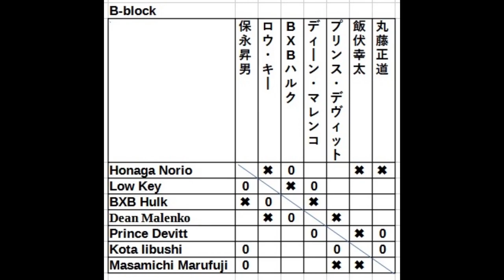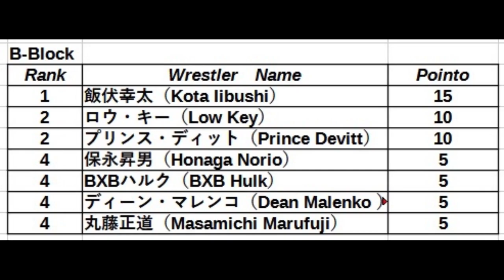保永 vs 飯伏 『トップ・ハイパージュニア』（ファイプロワールド／PS4版） FIRE PRO WRESTLING WORLDTLIN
OP~01:30~本戦~同ブロックの星取表と戦績
『トップ・オブ・ザ・ハイパージュニア』の続きです...
第42試合は...
保永昇男 vs 飯伏幸太

果たして勝敗は如何に...

しょっぱい試合でしたらすいません...

レフリー：獣神サンダー・ライガー
ノーマルルール
30分1本勝負
リーグ戦５ポイント制

This is a continuation of "Top of the Hyper Junior"
The 42th match is here
Norio Honaga vs Kota Iibushi

Thank you for your feedback, channel subscriptions, comments, advice, etc.

Referee Jushin-sanda Liger
normal rules
30 minutes one match
5-point system in the league